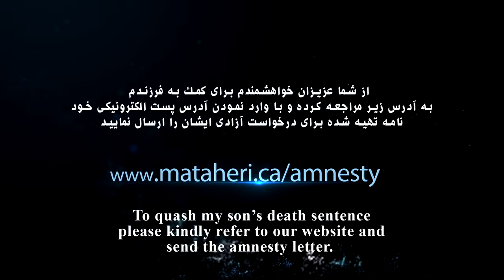Mohammad Ali Taheri’s Mother Pleading His Son To Break His Hunger Strike After 66 Days